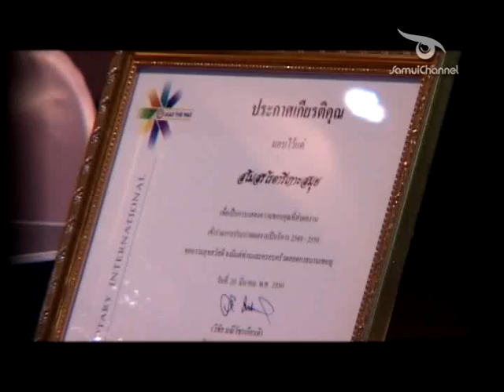Island Talk - Adele Smith (Part 1)